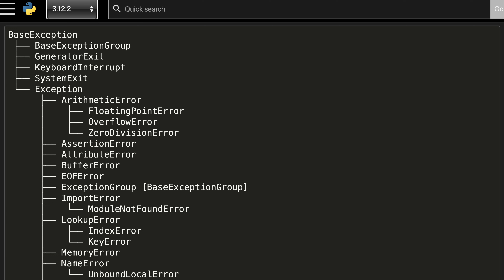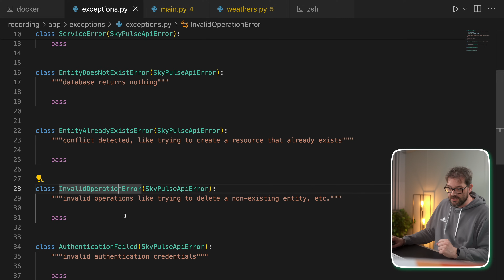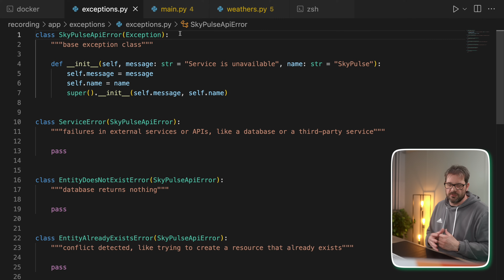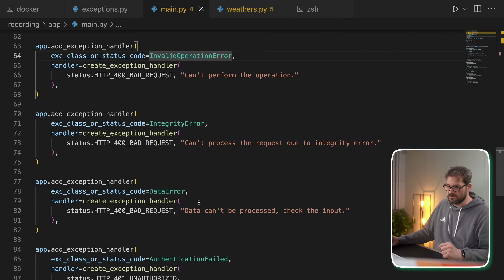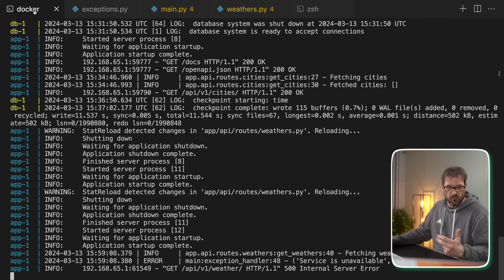This Is How You Do PROPER Exception Handling With FastAPI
Getting a cryptic error message while using a website? Well, this is probably because custom errors were not implemented. In this video, I’ll show you how to create custom exceptions for a FastAPI application.

🔖 Chapters:
0:00 Intro
0:49 Custom Exceptions
1:21 How to create custom exception classes
2:49 Exception handlers
5:03 Final Thoughts
5:38 Outro